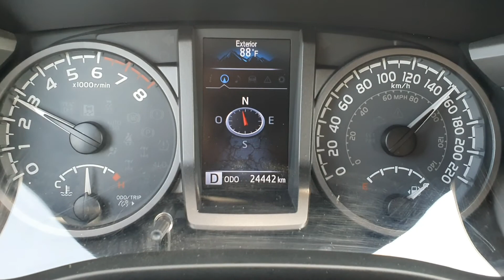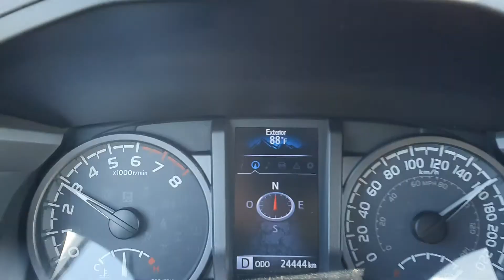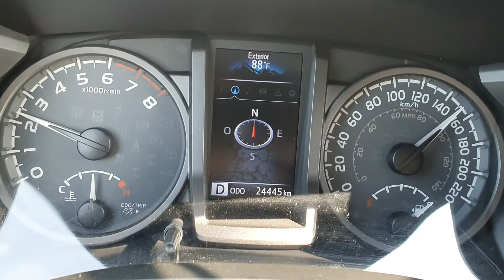Tramo Soto La Marina - Rayones